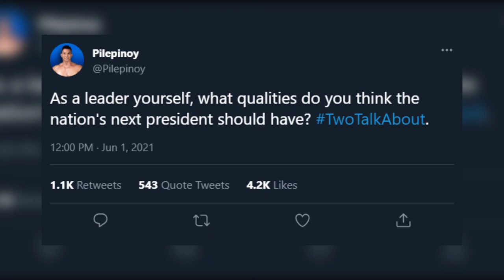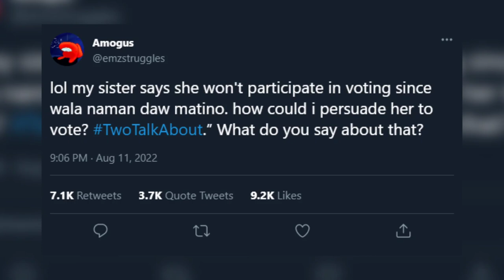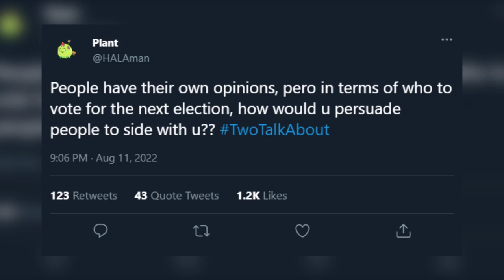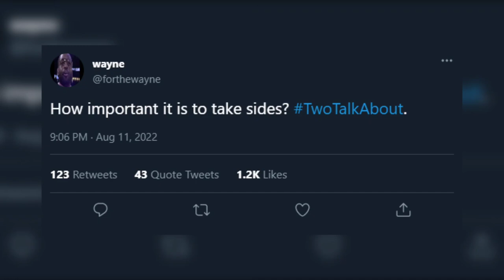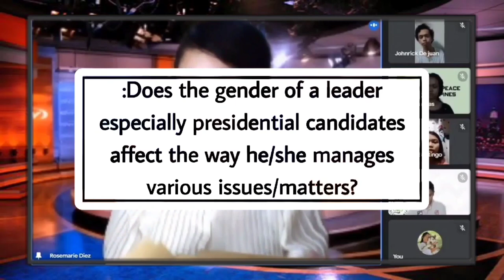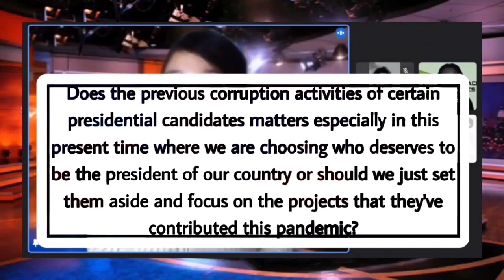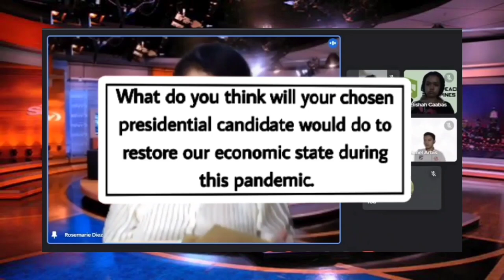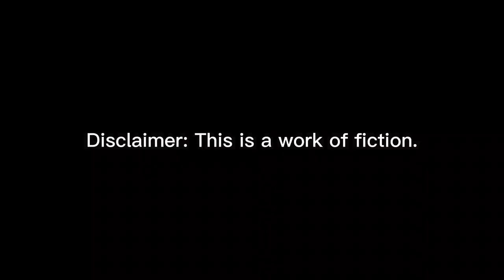GROUP 2 RECORDED TALKSHOW ( ORAL COMMUNICATION )